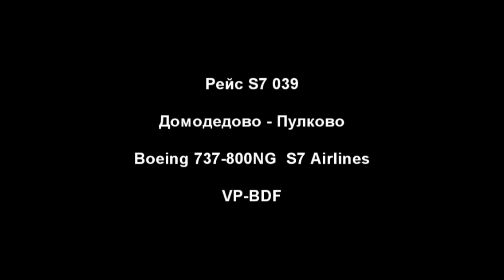Flight from Moscow (Domodedovo) to Saint - Petersburg (Pulkovo)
Рейс: S7 039 - Аэропорт "Домодедово" (Москва, Россия, DME, UUDD) - Аэропорт "Пулково" (Санкт-Петербург, Россия, LED, ULLI). Самолет: Boeing 737-800 S7 Airlines (VP-BDF). Место: 9G. Дата: 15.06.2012

Flight: S7 039 - "Domodedovo" Airport (Moscow, Russia, DME, UUDD) - "Pulkovo" Airport (Saint-Petersburg, Russia, LED, ULLI). Plane: Boeing 737-800 S7 Airlines (VP-BDF). Seat: 9G. Date: 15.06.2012